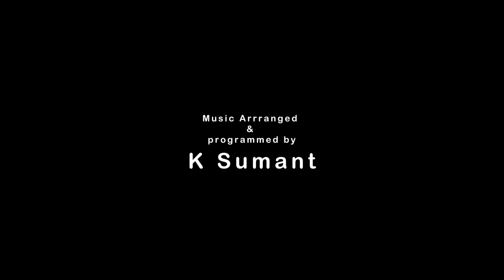Tere Mere Milan Ki | Devarshi Soneji | Ft Sumant K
Hello All, presenting one more unplugged cover of one of the most romantic songs of Indian Cinema.
NOTE : This video and audio of the song has been re-created strictly for the entertainment purpose.

CREDITS

Vocals : Devarshi Soneji
Music programmed & Arranged by : Sumant K
Recorded by : Swar Mehta ( Swaraag Studio, Ahmedabad)
Mixed & Mastered by : Swar Mehta (Swaraag Studio, Ahmedabad)
Video Team : Manan Pandya
Video edited by : Chirag Shroff

ORIGINAL CREDITS

Movie : Abhimaan
Song: Tere mere milan ki ye raina
Cast: Amitabh Bachchan, Jaya Bachchan
Singers : KIshore Kumar, Lata Mangeshkar
Lyrics : Majrooh Sultanpuri
Record Label : Saregama Publishing